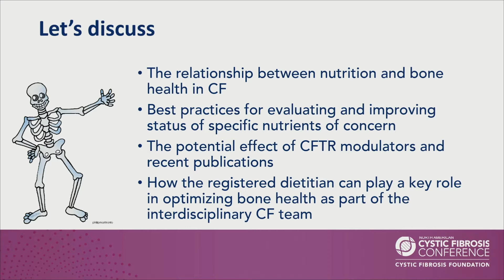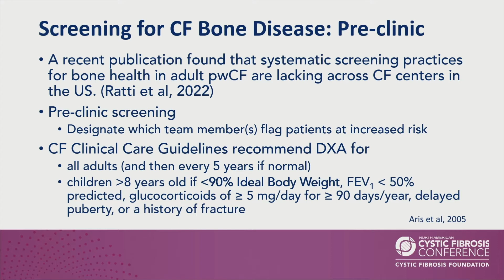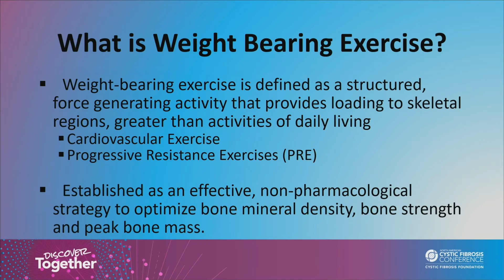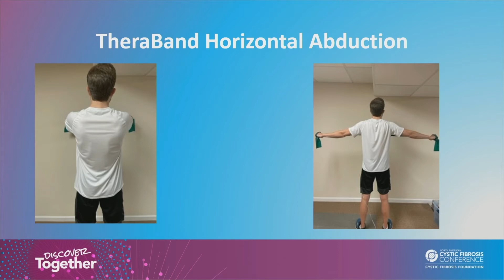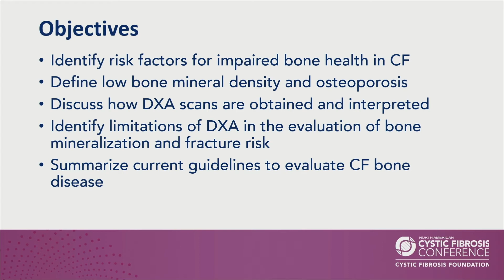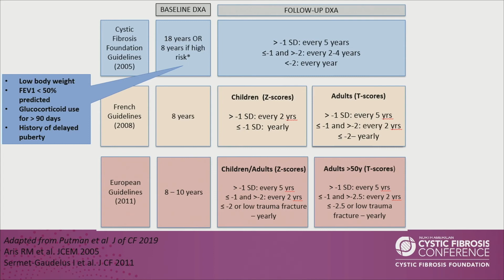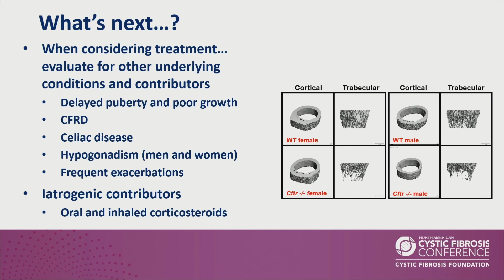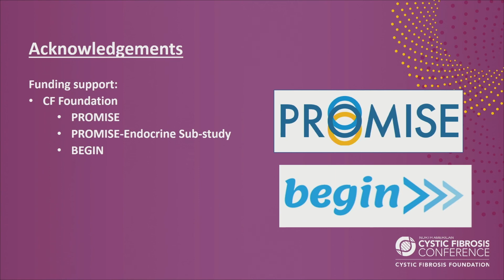NACFC 2022 | S33: Tone Your Bones: Promoting Bone Health Across the Lifespan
Bone disease is a common complication in adolescents and adults with cystic fibrosis. To optimize bone health it is important to achieve a healthy BMI greater than or equal to fiftieth percentile encourage weight-bearing exercise, and maintain adequate Vitamin 25 (OH) D and calcium intake. This session highlights the registered dietitian (RD) and physical therapist (PT) role in achieving optimal bone health throughout the lifespan. We also learn from endocrinology about the use of DEXA scans, bone screening guidelines, and use of medications for decreased bone density.